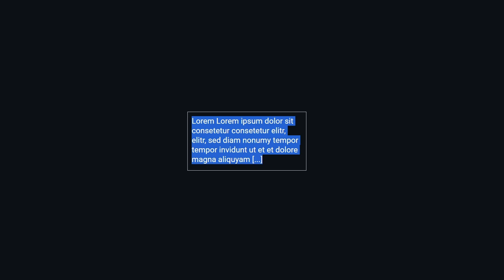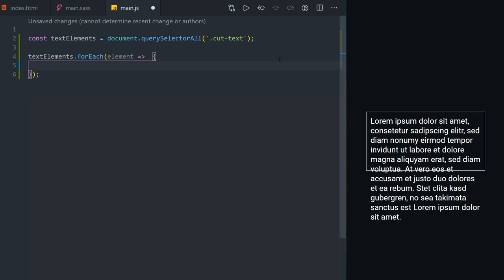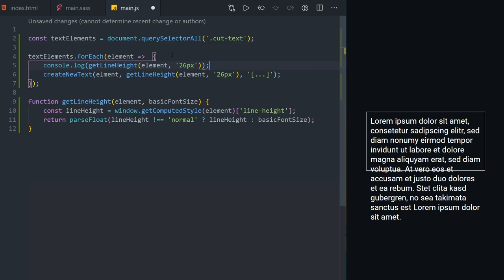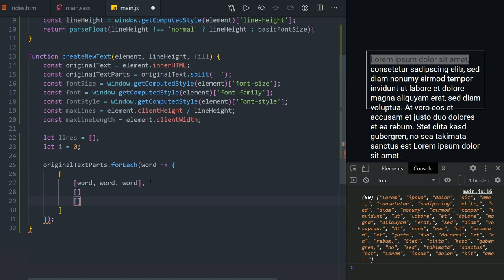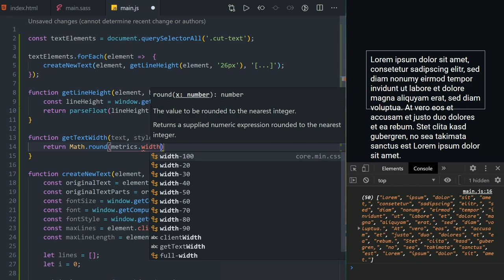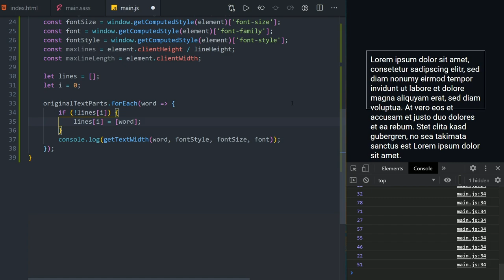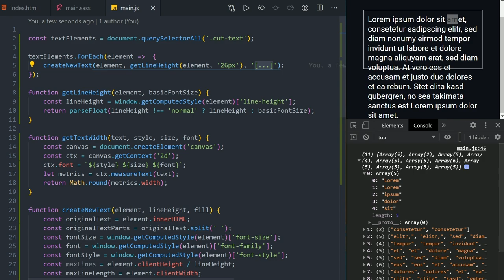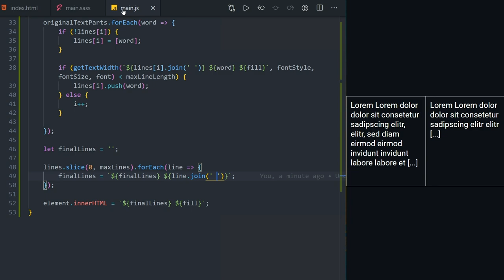Text einfach passend schneiden mit JavaScript! 👍 [TUTORIAL]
Kapitel:
00:00 Einleitung
01:06 Demo
02:13 Line Height berechnen
06.45 Text Element erstellen
11:40 Line Width berechnen
15:18 Text erstellen
18:02 Outro